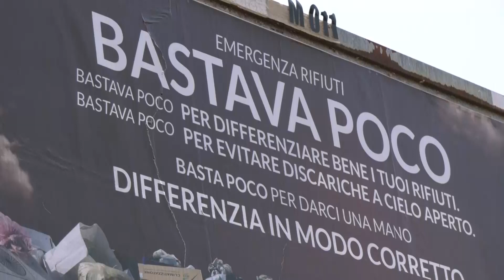MODICA EMERGENZA RIFIUTI, IL COMMISSARIO ''DATECI UNA MANO''